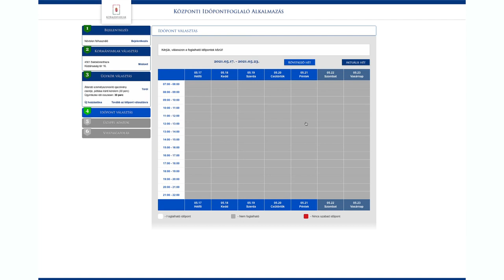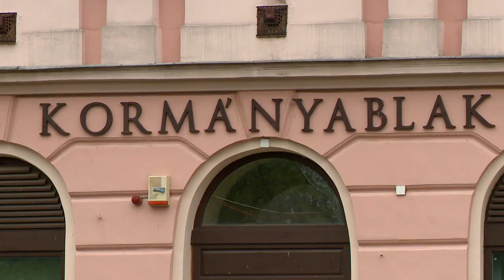Mobil kormányablak busz Tiszadobon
Mobil kormányablak busz várta ügyintézésre Tiszadobon élőkön pénteken. A következő másfél hónapban a járás minden településre, így a kis tanyánkra is ellátogat a hétfő óta munkába állított jármű. Ma délelőtt 50 ügyfél ügyes bajos dolgát intézhette el helyben, a településen.